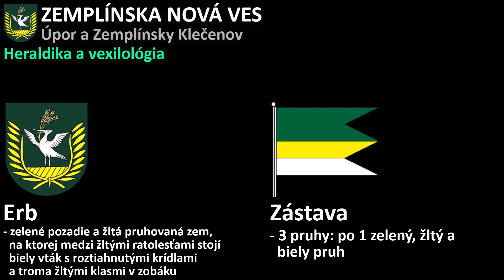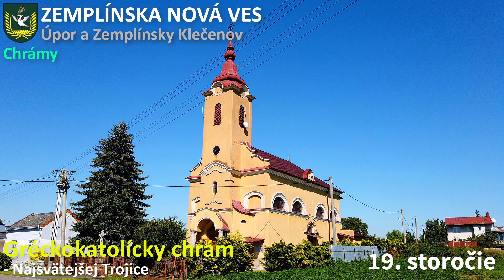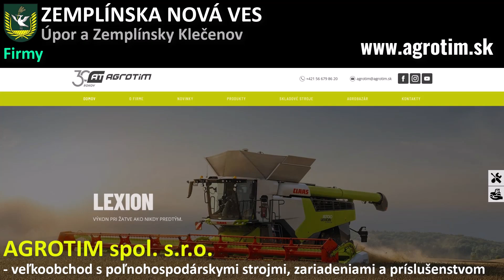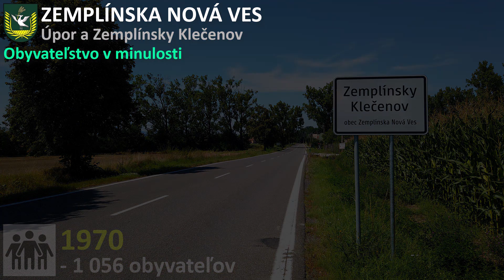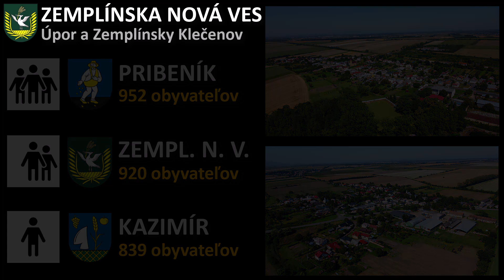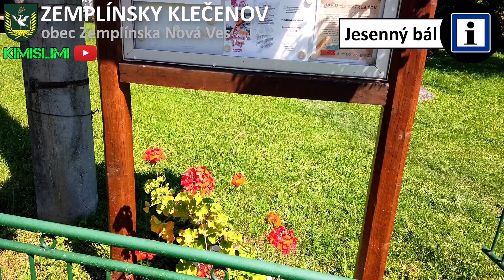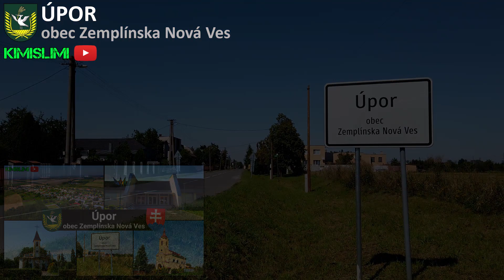Zemplínska Nová Ves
Dnes sme sa vybrali do obce Zemplínska Nová Ves z okresu Trebišov! 😎
Obec,...ktorá sa nachádza 13 kilometrov juhozápadne od Trebišova...
...ktorá sa skladá z dvoch častí - Úpor a Zemplínsky Klečenov...
...ktorá je jednou z 9-tich obcí nesúcich názov svojho regiónu...
...v ktorej nájdete 4 chrámy a množstvo ďalších organizácií či firiem...! 😉
Chcete vidieť, ako to v obci Zemplínska Nová Ves vyzerá?
To, ale aj mnoho viac uvidíte v dnešnom videu na YouTube kanáli KimiSlimi!

📹 Ak sa Vám video páčilo, zanechajte LIKE, video ZDIEĽAJTE, aby ho videlo čo najviac ľudí, kanál ODOBERAJTE + kliknite na ZVONČEK, aby Vám neušlo žiadne ďalšie video, a taktiež môžete napísať aj pekný KOMENTÁR! ❤️

⬇️ Časti videa - Zemplínska Nová Ves ⬇️
Infobox - [0:00]
Dnešná trasa - [5:29]
Prehliadka časti Zemplínsky Klečenov (obec Zemplínska Nová Ves) - [7:46]
Dron #1 - [11:39]
Prehliadka časti Zemplínsky Klečenov (obec Zemplínska Nová Ves) - [13:46]
Dron #2 - [17:43]
Prehliadka časti Zemplínsky Klečenov (obec Zemplínska Nová Ves) - [20:45]
Prehliadka obce Stanča - [20:54]
Prehliadka časti Úpor (obec Zemplínska Nová Ves) - [21:23]
Dron #3 - [26:42]
Prehliadka časti Úpor (obec Zemplínska Nová Ves) - [29:19]
Záver videa + ako ma podporiť - [35:48]

⬇️🔗 FIN. PODPORA KimiSlimi 🔗⬇️
Ak sa Vám moja tvorba páči, tak ma môžete podporiť:
1.) Číslo účtu - SK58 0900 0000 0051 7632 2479
3.) Pomocou Supervďaky
4.) Mesačným členstvom s mnohými výhodami:

⬇️ Hudba ⬇️
Hudobná skupina HIT 🎶
- Na nebi jasno
- Krijačok Ľaľijovij
- Pri muraroch robila

Hudobná skupina REGE 🎶
- Mila moja

Hudobná skupina ESO 🎶
- Vysoko mi otec, Zasviť mi ty misjačku
- Horila sosna palala

Hudobná skupina FLAM 🎶
- Šaľena ja bula, Odam še neodam
- Išol som do karčmy

Hudobná skupina Pocit 🎶
- Mal som frajiročku
- Ocec i s maceru

Fortuna 🎶
- Široky jarek